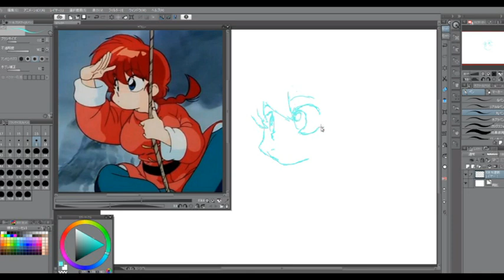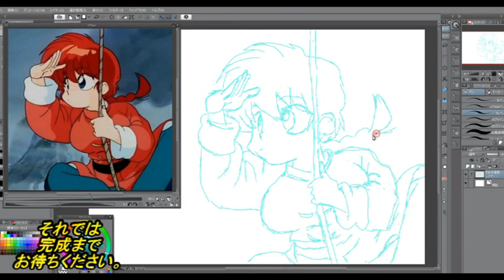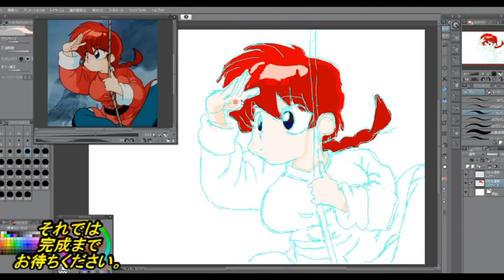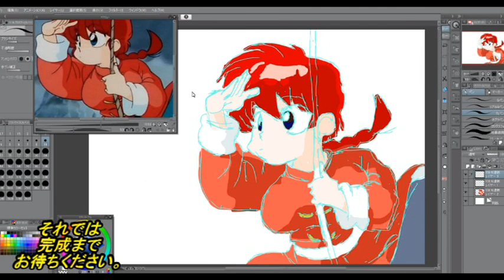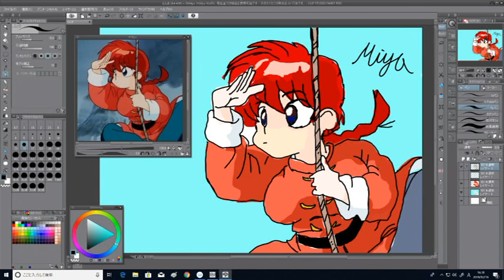【毎日投稿】「らんま1/2」の早乙女乱馬を描いてみた！超へたくそが上手く描けるまで日記㊿【イラスト練習】Ranma 1/2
イラスト超へたくそな奴が
上手く描けるまで毎日投稿します！

第50回は
『早乙女乱馬』

アドバイスなどありましたら

関連動画